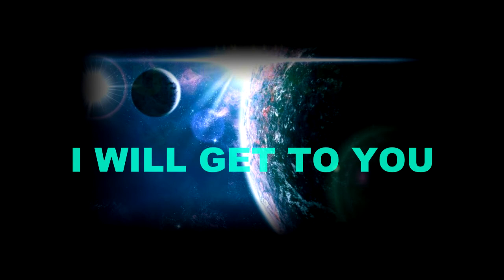Paul Carpenter Feat. Mark S - Universe (Lyrics)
ROCKET STARS, THE MOON AND MARS
TRADING STARS AND BARS I WILL GET TO  YOU.
ALL ROADS COLLIDE THROUGH SPACE AND TIME.
GOLDEN SKIES ARE PASSING BY
BLUE BLAZERED EYES AND SILVER LIGHTS
ACROSS THE SKY I WILL GET TO YOU
IN THE UNIVERSE I WILL GET TO YOU
IN THE UNIVERSE... UNIVERSE
IN THE UNIVERSE
UNIVERSE

IN THE UNIVERSE

IN THE UNIVERSE

IT'S A SILVER BIRD ACROSS THE SKY,
IN THE ATMOSPHERE WAVIN' NEON LIGHT.
THE EARTH IS FALLING THE MOON IS RISING,
FLASH LIGHTNING IN THE GLOW OF NIGHT

I WILL GET TO YOU

IN THE UNIVERSE

IN THE UNIVERSE